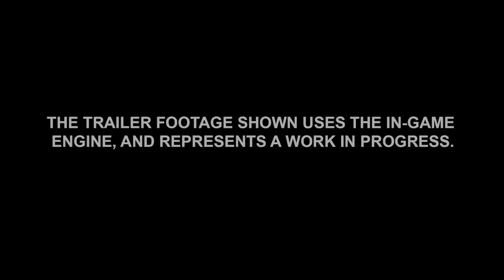CGR Trailers - SONIC BOOM Reveal Trailer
Classic Game Room's CGR Trailers presents a reveal trailer for SONIC BOOM from Big red Button Entertainment, Sanzaru Games, Sonic Team and Sega of America. Sonic Boom will not only be the basis for games on the Nintendo 3DS and Wii U but also as a Cartoon Network TV show. This is the UK version of the trailer. Enjoy!